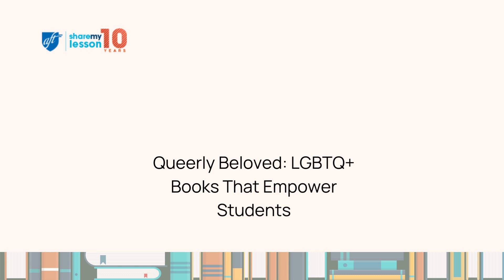Queerly Beloved: LGBTQ+ Books That Empower Students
Dive into the vibrant colors of humanity by exploring LGBTQ+ and diverse books. Middle and high school students, it's time to broaden your horizons and foster empathy through these powerful stories.